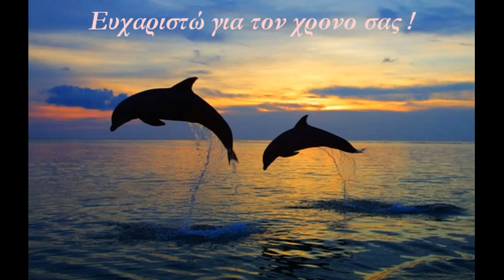Sea Lover Fishing Tσαουσακι in silicone